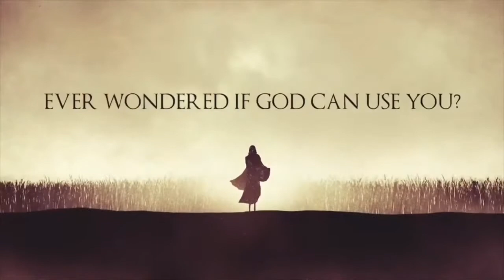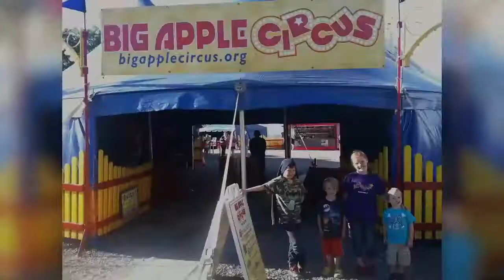God of the Underdogs - Noah | Pastor Dave | Community Church